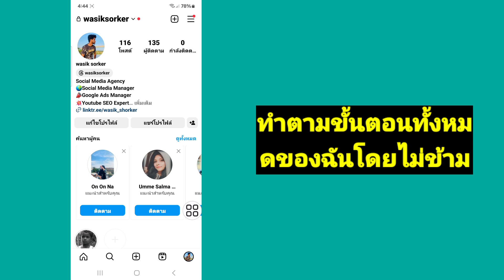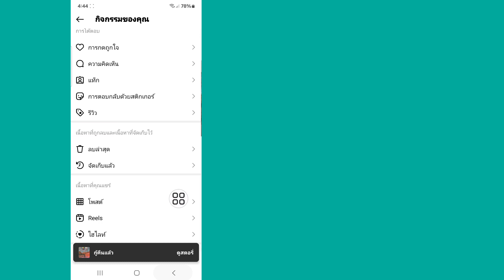วิธีการกู้คืนเรื่องราวที่ถูกลบบน Instagram | การกู้คืนเรื่องราวที่ถูกลบของ Instagram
ในวิดีโอนี้ ฉันจะแสดงวิธีการกู้คืนเรื่องราวที่ถูกลบบน Instagram โดยใช้วิธีการใหม่ ฉันจะแสดงกระบวนการที่ง่ายที่สุดในการกู้คืนเรื่องราวที่ถูกลบบน Instagram ดังนั้นดูวิดีโอแบบเต็มต่อไปโดยไม่ต้องข้ามเพื่อทราบวิธีการกู้คืนเรื่องราวที่ถูกลบบน Instagram.

คำถามของคุณเกี่ยวกับวิธีการกู้คืนเรื่องราวที่ถูกลบบน Instagram:

คุณจะกู้คืนเรื่องราวที่ถูกลบบน Instagram ได้อย่างไร
คุณสามารถดึงเรื่องราวเก่า ๆ บน Instagram ได้หรือไม่?
ฉันจะกู้คืน Instagram ที่ถูกลบอย่างถาวรได้อย่างไร
วิธีการกู้คืนข้อความที่ถูกลบบน Instagram?
วิธีการกู้คืนวิดีโอที่ถูกลบจาก Instagram?
ฉันจะกู้คืนวิดีโอที่ถูกลบได้อย่างไร
ฉันจะค้นหาเรื่องราวที่ถูกลบได้อย่างไร?
เรื่องราวของ Instagram ได้รับการบันทึกตลอดไปหรือไม่?
เหตุใดฉันจึงไม่พบเรื่องราวเก่า ๆ ของฉันบน Instagram
Instagram ที่ถูกลบหายไปอย่างถาวรหรือไม่?
วิธีการกู้คืนข้อความที่ถูกลบ?
ตำรวจสามารถติดตามบัญชี Instagram ที่ถูกลบได้หรือไม่?
คุณจะกู้คืนโพสต์ Instagram ที่ถูกลบหลังจาก 30 วันได้อย่างไร
คุณจะสำรองข้อมูลแชท Instagram ได้อย่างไร?
ฉันจะค้นหาแอปที่ถูกลบได้อย่างไร
Instagram มีถังขยะรีไซเคิลหรือไม่?
วิดีโอที่ถูกลบถูกเก็บไว้ที่ไหนบน Instagram
คุณจะรู้ได้อย่างไรว่าใครดูเรื่องราว Instagram ที่ถูกลบของคุณ?

🔑 ข้อจำกัดความรับผิดชอบ:
วิดีโอนี้มีวัตถุประสงค์เพื่อการศึกษาเท่านั้น เราไม่รับรองหรือสนับสนุนความพยายามในการเข้าถึงบัญชีหรือรหัสผ่านโดยไม่ได้รับอนุญาต ปฏิบัติตามพฤติกรรมที่มีจริยธรรมและเคารพความเป็นส่วนตัวของผู้อื่นในการโต้ตอบออนไลน์ของคุณเสมอ

💭 มีคำถามเกี่ยวกับบทช่วยสอนนี้หรือไม่? เขียนความคิดเห็นให้ฉันด้านล่าง!

💙 ตามฉันมา 💙
1️⃣ อินสตาแกรม

ขอบคุณมากสำหรับการมองหา อย่าลืมสมัครรับโซเชียลมีเดียและวิดีโอเทคโนโลยีเพิ่มเติม! ขอบคุณสำหรับการสนับสนุนของคุณ!!